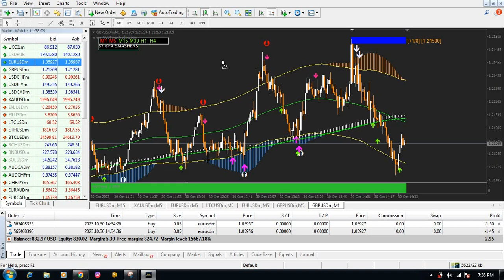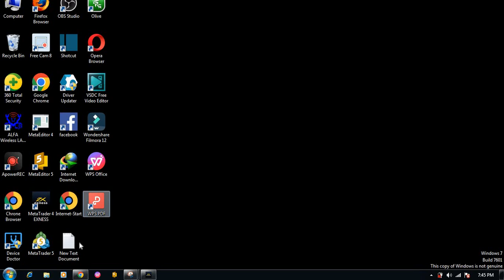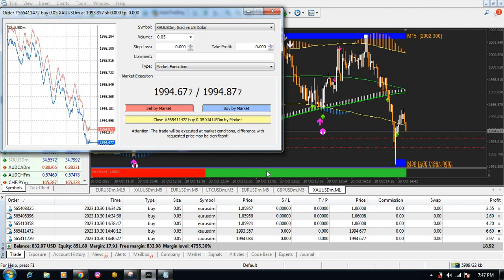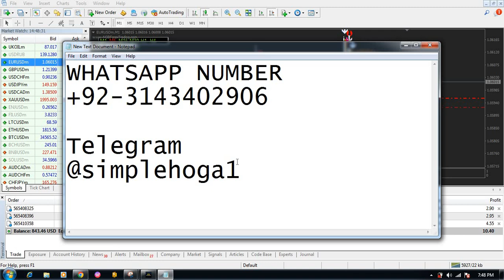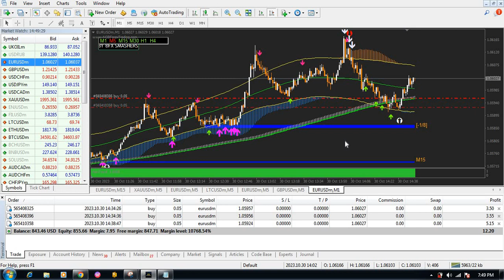Unveiling the Top MT4 Indicators for a Winning Forex Strategy For 3 and 5 Minute Scalping Strategy